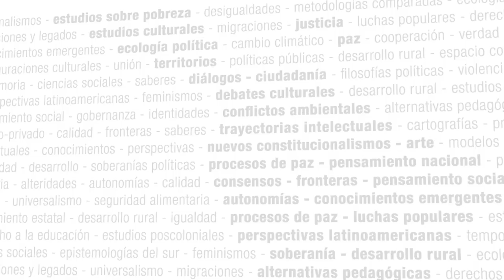Políticas del cuidado con perspectiva de género - Laura Pautassi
En el mes de septiembre dará comienzo el curso virtual sobre “Políticas del cuidado con perspectiva de género” cuya inscripción cierra el día 13 de septiembre del corriente año.

La convocatoria, que cuenta con el apoyo de la CEPAL, entiende que los cambios experimentados en los últimos años en las sociedades latinoamericanas respecto a la participación femenina en el mercado de trabajo, el proceso de envejecimiento y las transformaciones familiares, invitan a reflexionar sobre la organización social del cuidado en contextos cambiantes.

Karina Batthyány, Secretaria Ejecutiva de CLACSO e integrante de la Universidad de la República de Uruguay, quien coordinará el curso internacional y la especialización junto con Joan Tronto de la Universidad Norteamericana de Minnesota, invitó a inscribirse por CLACSO TV y brindó más detalles entrevistada por CLACSO Radio.